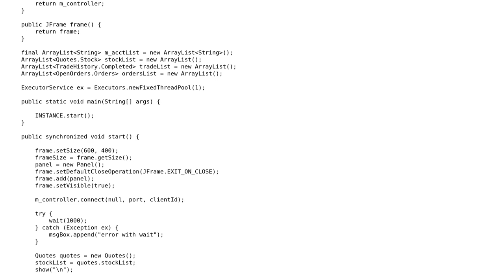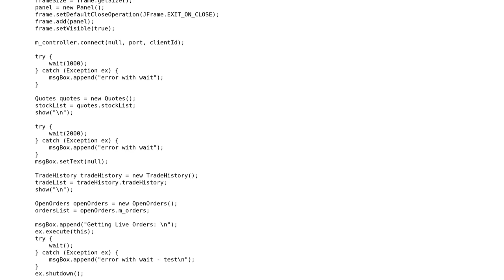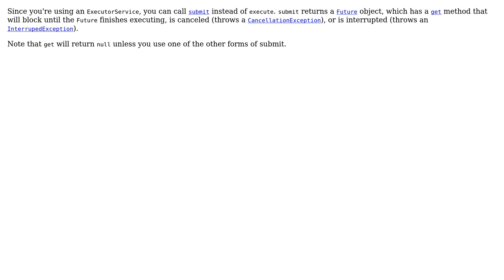Code Review: Which would be a more elegant way to make a thread wait?